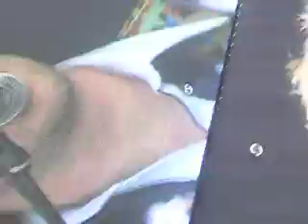Panic at the disco - Lying is the most fun...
Live at werchter 08